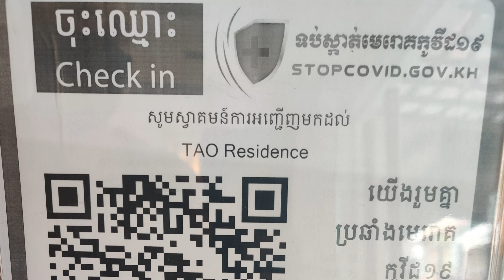Cambodia Covid Lockdowns and Restrictions UPDATE MAY 3 2021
Topics Covered

1) Phnom Penh Covid Lockdown
2) Cambodia Alcohol Ban
3) US Embassy Run Phnom Pehn

If you like the video, give it a thumbs up so I know what style videos to produce. I am producing content for you guys to enjoy, it is fun for me. I am not in this for the money, more as a means of communication and enjoyment.

These YouTubers have amazing knowledge of all of SE Asia, and I highly suggest checking out their channels.